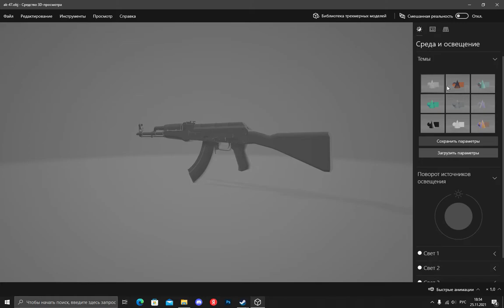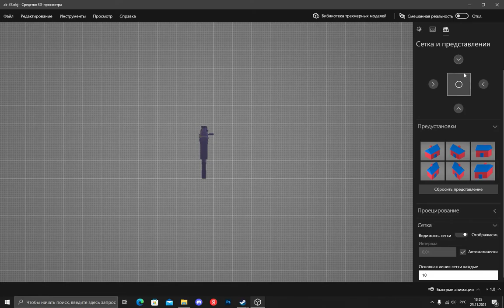просто моделька АК-47 из кс